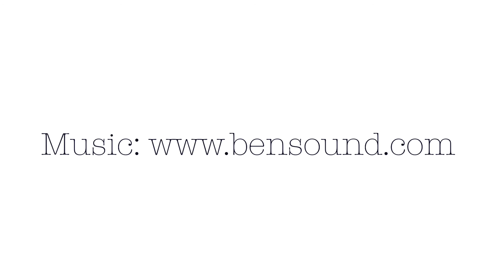Coastal Village - Part 6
Next up in the Coastal Village series, it’s time to add some outdoor features.